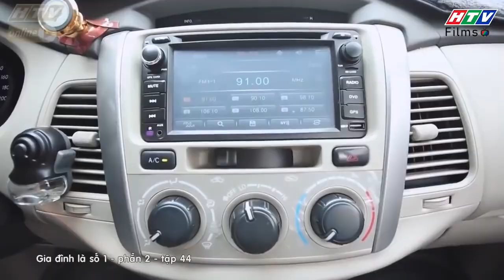Gia đình là số 1 Phần 2 | Chuyện tình thời trai trẻ ám "MÙI TỎI" của ba Lam Chi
00:00 Đón xem Giấc Mơ Làm Giàu
02:00 Đón xem Mẹ Trùm
04:00 Đón xem Gia Đình Là Số 1 Phần 2
06:00 Đón xem Bánh Mì Ông Màu Phần 2
08:00 Đón xem Tạp Hóa Năm Châu